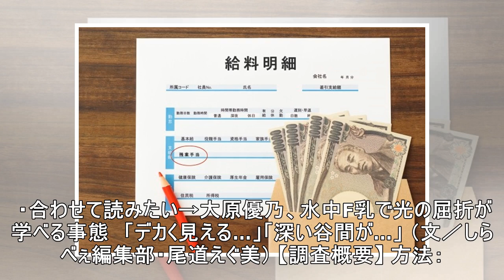85歳男性の車、歩行者3人と接触 事故後の供述に「何回聞いた言葉だろう」と嘆きも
85歳男性の車、歩行者3人と接触　事故後の供述に「何回聞いた言葉だろう」と嘆きも